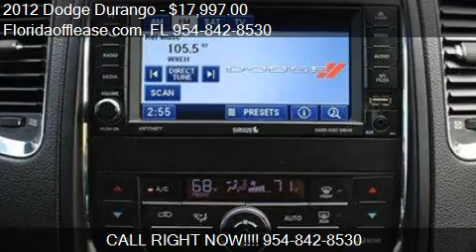2012 Dodge Durango for sale in hallandale, FL 33009 at the F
This 2012 Dodge Durango is for sale in hallandale, FL 33009 at Floridaofflease.com.
Engine: V6 3.6L V6
Transmission: Automatic 5-Speed
Color: Maximum Steel Metallic
Mileage: 88338
Contact Floridaofflease.com  hallandale, FL 33009 to test drive this 2012 Dodge Durango  today.